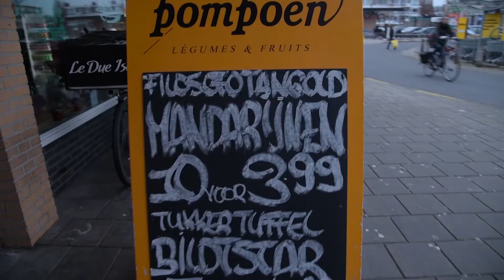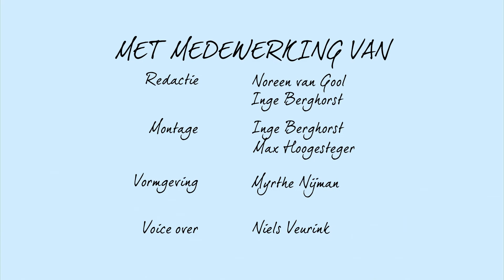Jij in de Wijk seizoen 6 aflevering 20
Welkom bij weer een nieuwe aflevering van Jij in de Wijk! In deze tweede aflevering van het nieuwe jaar gaan we het hebben over goede voornemens. Groenteman De Pompoen vertelt over gezond eten en we doen een lesje boxen om het jaar sportief en gezond te beginnen.